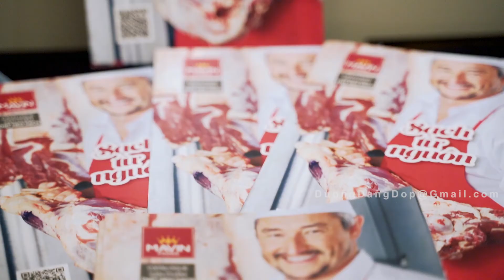Sự kiện: The Australian Business Award 2019